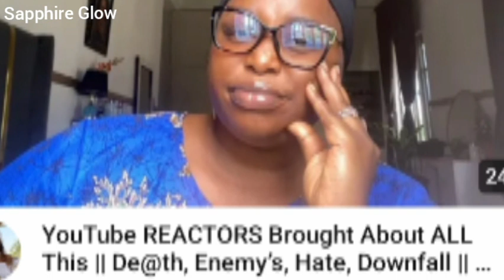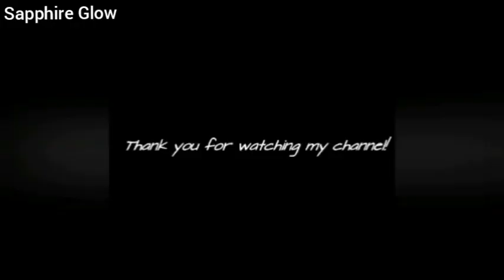( Reacting to all the shenanigans..):Leave Editorial and Family alone,The Hate Is too much..